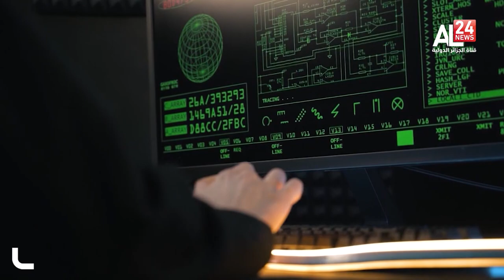المغرب : وزير دفاع الاحتلال الاسرائيلي يزور الرباط لترسيم الشراكة العسكرية